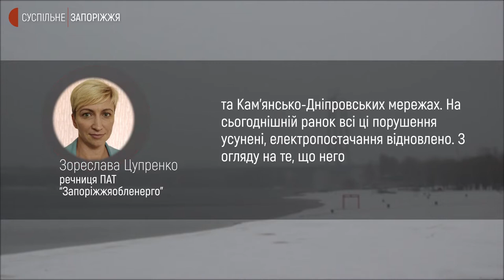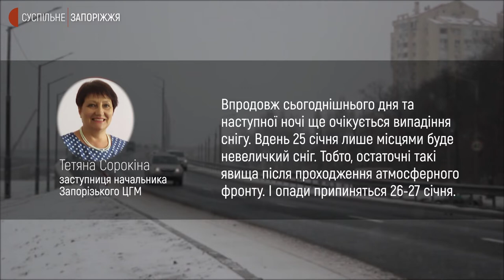На Запоріжжі через снігопади комунальні служби перейшли на посилений режим чергування | Новини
Погодні умови погіршилися у Запорізькій області. Вночі та зранку - хуртовина, на дорогах – ожеледиця. Як долають наслідки – дізнавалися журналісти Суспільного.